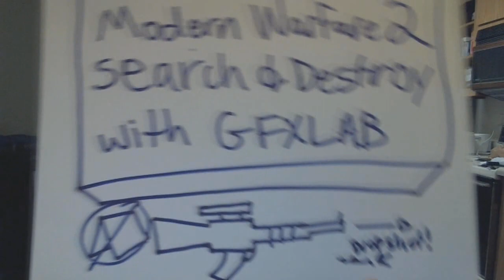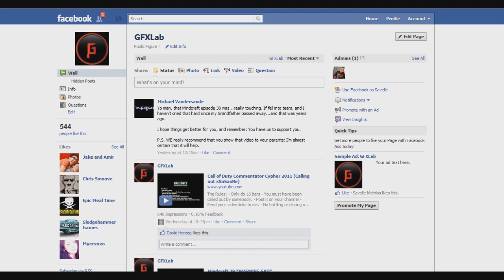MW2 - Rushing Spawn Snipers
I still love and play MW2 Search and Destroy.